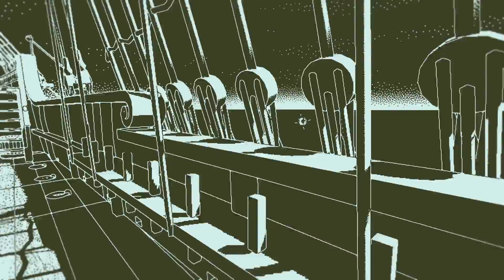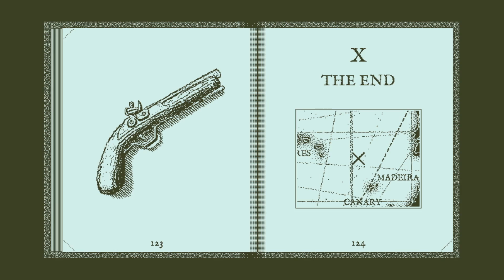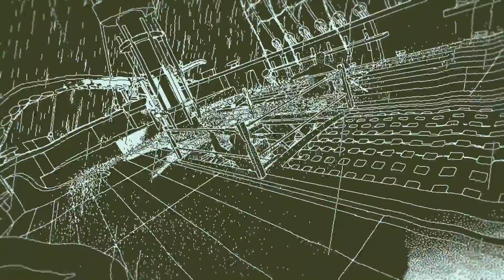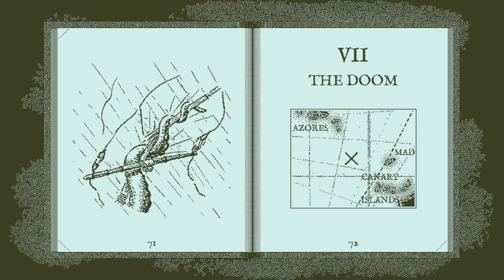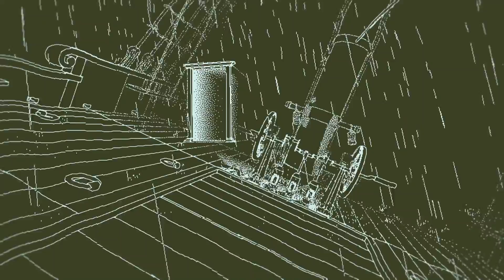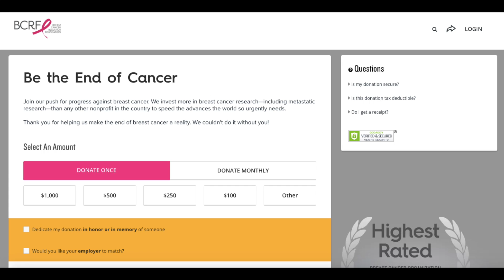The Return of the Obra Dinn Review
The return of the Obra Dinn, can you solve the mystery?

Come check us out at Xboxresource.com for daily news, reviews, editorials.